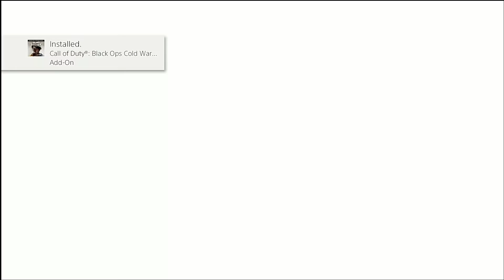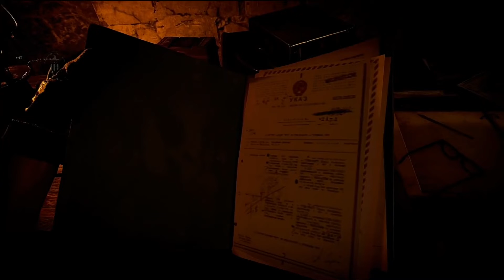COD - Cold War - Realism - Uncut - Fracture Jaw - Vipur1000